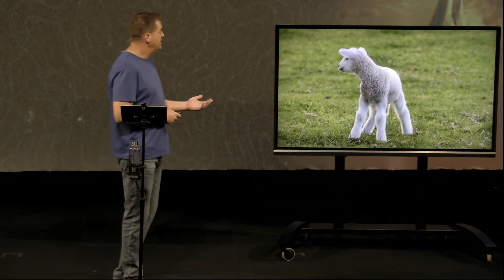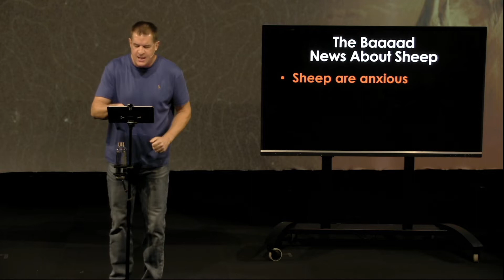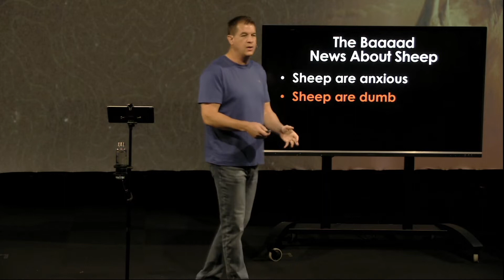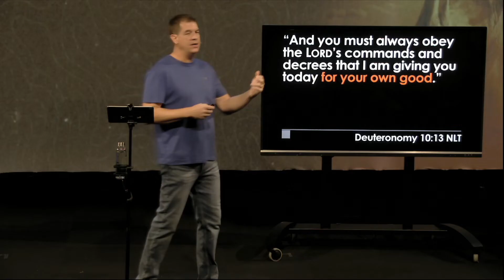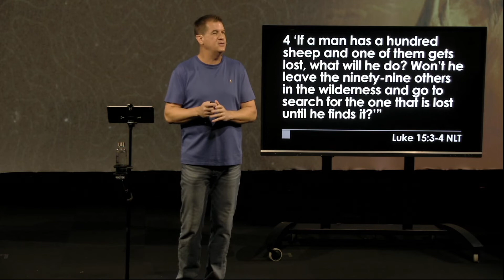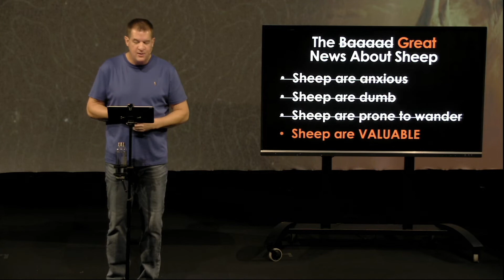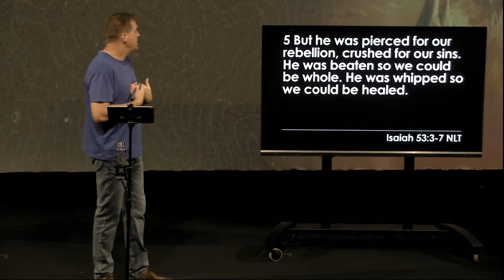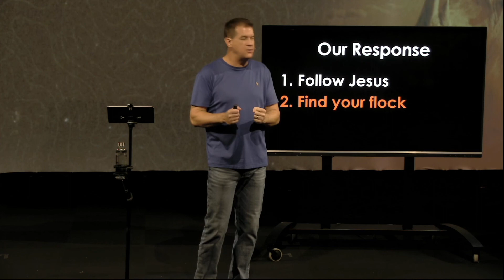The Rhino, The Bison, and The Lamb: A Dependent Faith